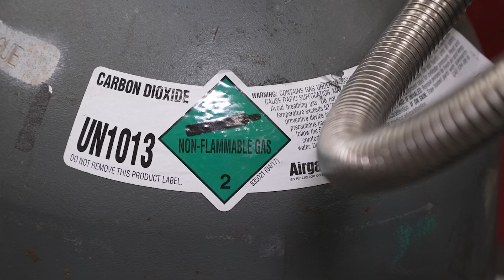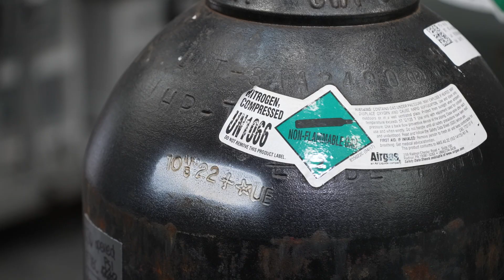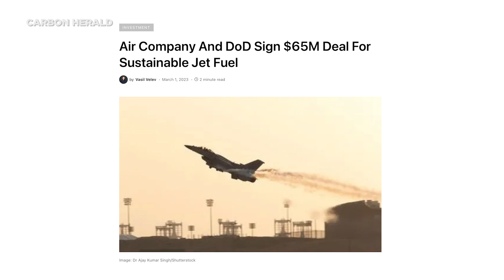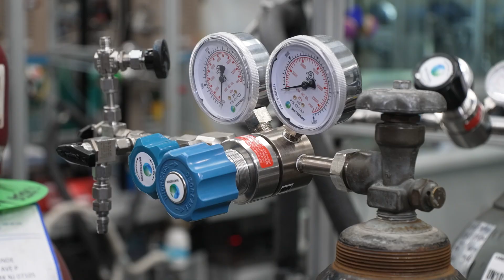How Air Company Is Powering the Future With CO2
From breakthrough vodka to sustainable jet fuel, Air Company's CEO takes us inside their Brooklyn research lab and talks the future of carbon technology.